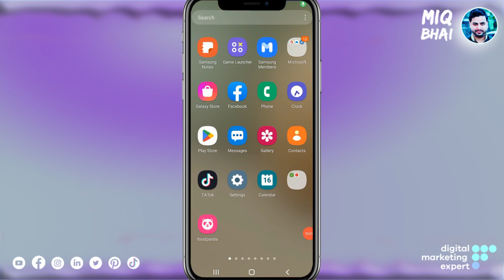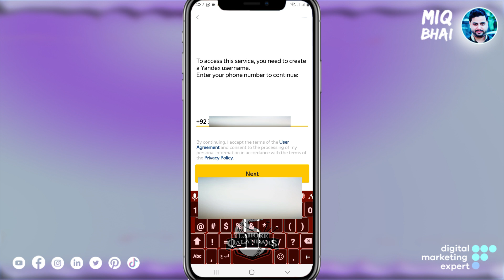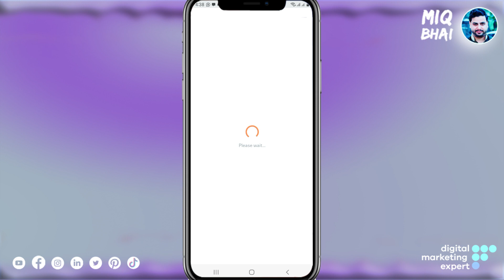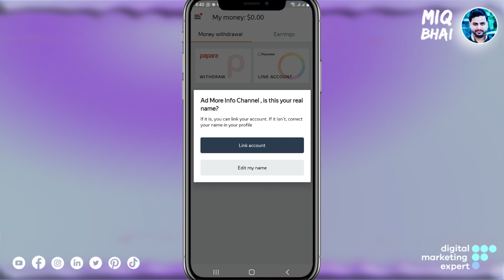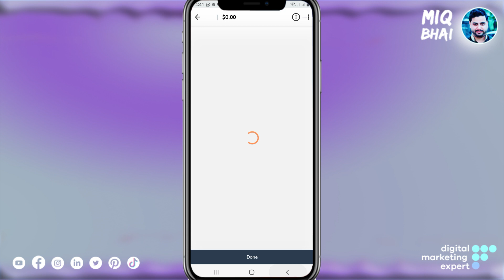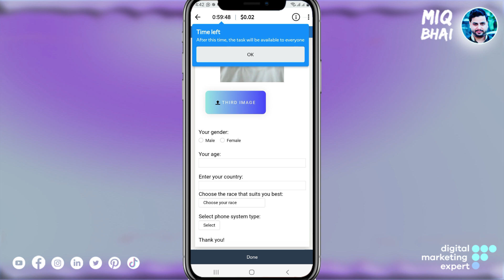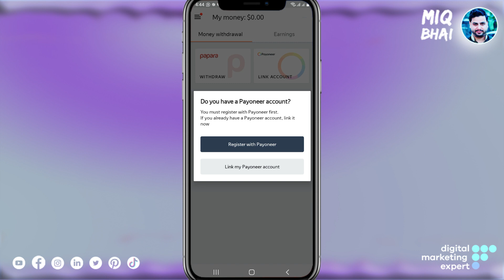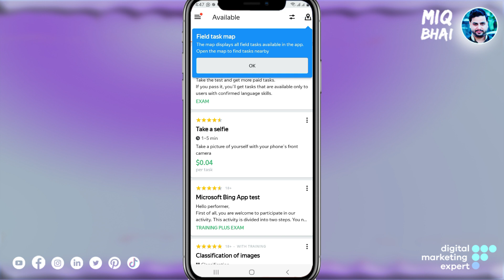🤑 Earn Money Online By Doing Small Tasks By This Mobile Earning App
🤑 Earn Money Online By Doing Small Tasks By This Mobile Earning App 💲 Real Earning App  @MIQ Bhai